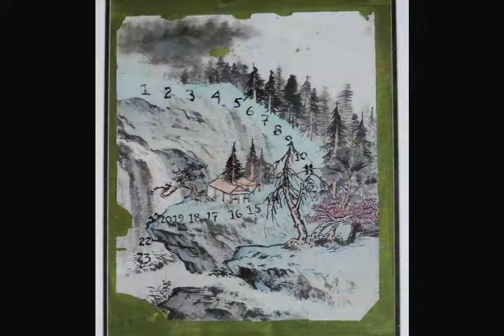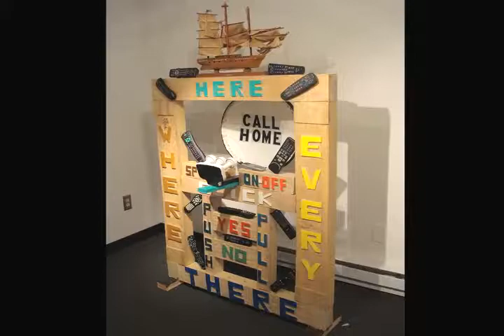The Eternal Sea of Creativity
kgundersen